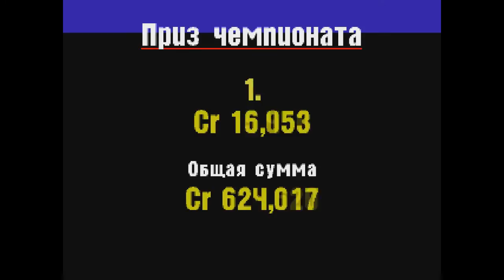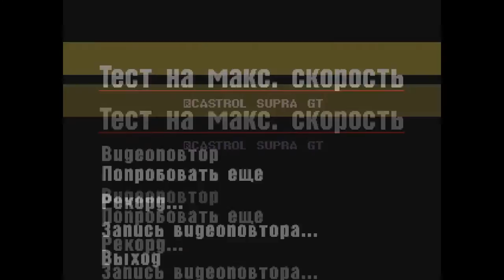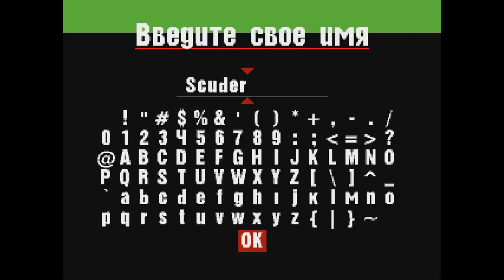Gran Turismo 1 прохождение часть 20 "Дополнительные материалы" :)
20-я и на этот раз действительно заключительная часть моего прохождения Gran Turismo 1 для Playstation one. В этой серии подберём те хвосты, которые я не доделал в прошлых сериях... и заработаем одну замечательную тачку ;)